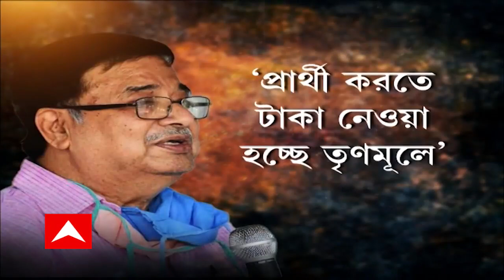TMC: একদিকে বিস্ফোরক উদয়ন, অন্যদিকে মুখ খুললেন শোভনদেব, তুঙ্গে তরজা।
বিস্ফোরক উদয়ন, মুখ খুললেন শোভনদেব।